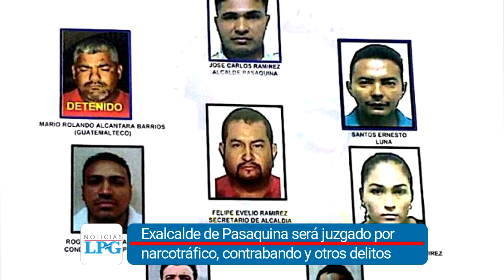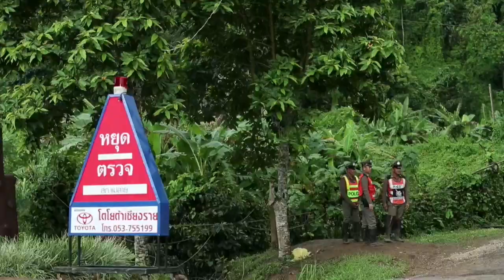Noticiero LPG 9 de julio: Antonio Saca ya tiene fecha para juicio por el delito de lavado de dinero